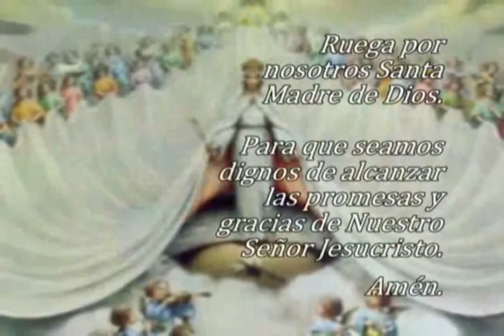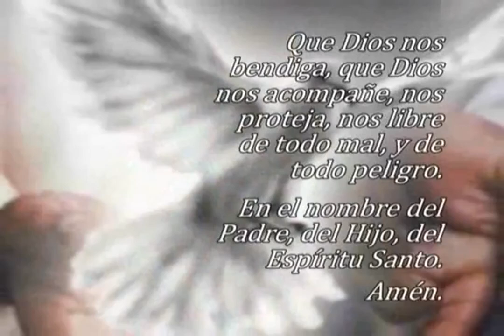Oración El Ángelus, martes 18 de junio 2024